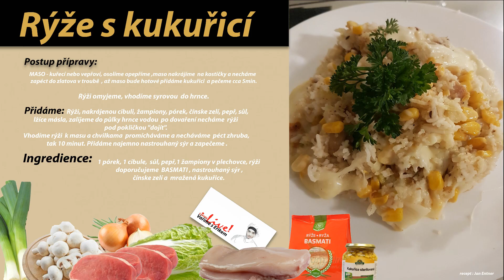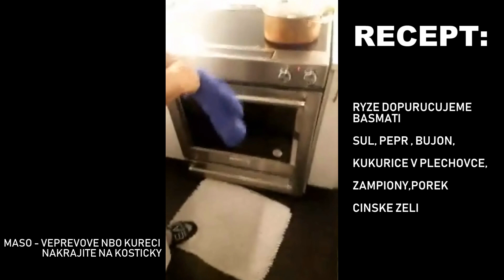RYZE S KUKURICI MEXICKA RYZE VARIME S ERIKEM